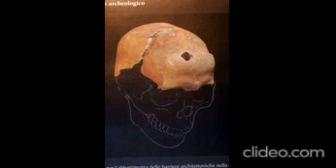Bologna: I vampiri della Stazione Centrale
Durante i lavori per la realizzazione della stazione dell'Alta Velocità è stata trovata una necropoli con delle sepolture inquietanti ...